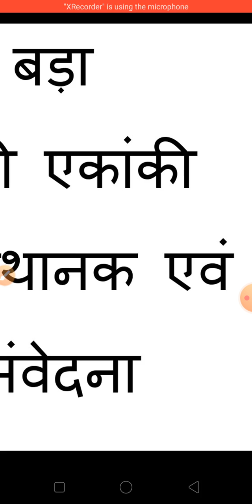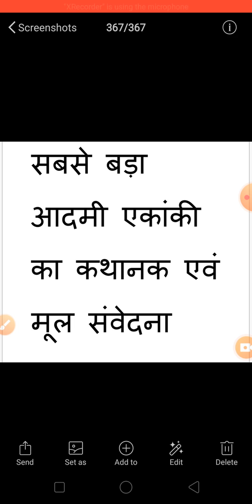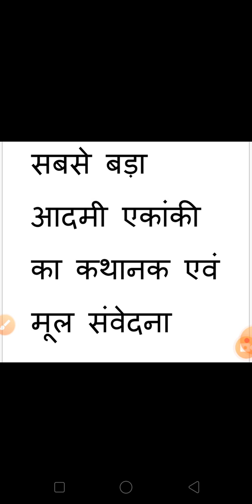dr Savita tak ba2 hindi sahitya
Video from SAVITA tak